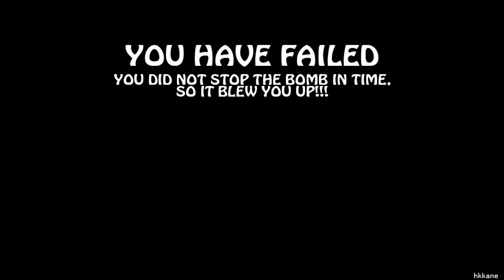Canyon Capers PC Gameplay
Game: Canyon Capers
Platform: PC
Gamer: hkkane
Gameplay Date: 20 September 2014
Walkthrough Part./
Note: /